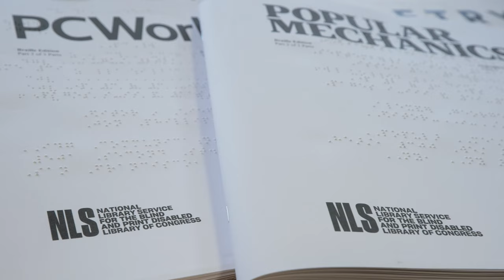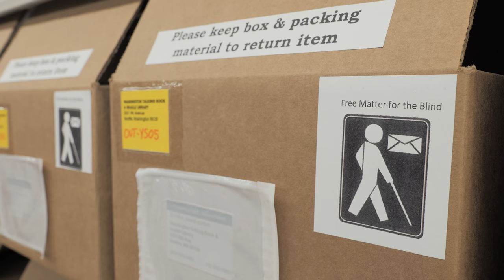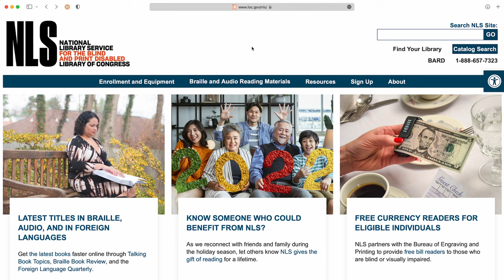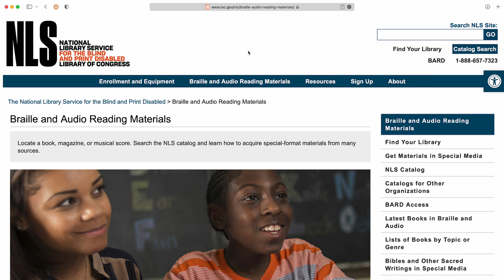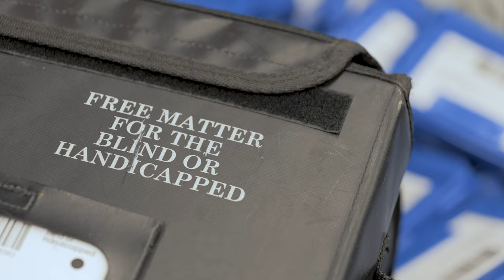The Washington Talking Book & Braille Library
Welcome to the Washington Talking Book & Braille Library, or WTBBL, in Downtown Seattle.

WTBBL is a program of the Washington State Library, a division of the Office of Secretary of State and a regional library of the National Library Service for the Blind and Print Disabled (NLS) of the Library of Congress.
WTBBL provides a free, comprehensive, statewide library service for anyone unable to read standard print due to blindness, visual impairment, deaf-blindness, difficulty holding a book or turning pages, or a reading disability. We have been providing service to Washington residents unable to read standard print since 1931.

All services provided by WTBBL are absolutely free to any and all library patrons.